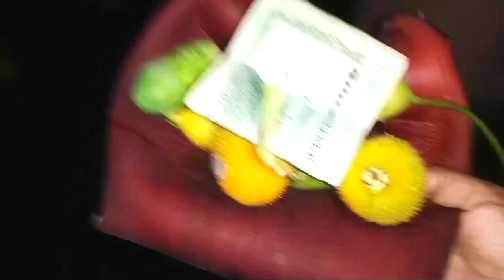কোন কারনে মাদ্রাসা থেকে হুজুরের জুতা পায়ে দিয়ে বাসায় আসলাম?//Nishi's Diary//